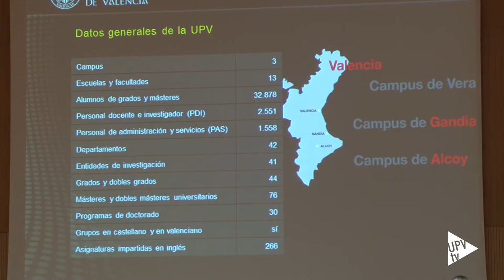Jornadas de Puertas Abiertas UPV 2016 UPVJPA2016 - Noticia @UPVTV, 19-01-2016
Se acerca el momento de decidir su futuro. Toda información es poca para elegir los estudios que, probablemente, marcarán su carrera profesional. La Univesitat Politènica de València ofrece a los estudiantes de bachiller y ciclos formativos, la posibilidad de conocer sus tres campus y los diferentes grados que aquí pueden estudiar.

Se ha celebrado la primera Jornada de Puertas Abiertas en la UPV. Hasta mayo, los martes y jueves, acogerán a 12.000 personas. Durante una mañana visitan las diferentes escuelas y facultades que han elegido y conocen los servicios que ofrece la universidad.

Este año, las Jornadas de Puertas Abiertas llegan a su vigésimo tercera edición. También se ofertan visitas para padres, en las que quedan algunas plazas libres.

Puedes encontrar toda la información en la página web de la UPV